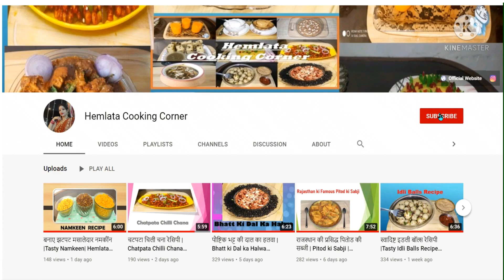Parwal ki tasty Mithaee|परवल की स्वादिष्ट मिठाई|Pointed Gourd Sweets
sabji ki mithai, Parwal ki Mithai| घर पर बहुत ही स्वादिष्ट एकदम हलवाई जैसी परवल की मिठाई बनाये आसानी से,
ParwalkiMithai ,parwal ki mithai banane ka tarika,parwal ki mithai,pointed gourd sweet recipe,parwal ki mithai banane ki vidhi,

Parwal Ki Mithai Recipe - Parwal Sweet Recipe - Pointed Gourd Sweet

Ingredients
Baking Soda for colour=1/3 spoon
Parwal – 12 to 13 pieces
Sugar  for syrup= according to your taste
khoya /mawa =250 gram
Sugar according to your tast
Some Dry fruits
Green cardamom powder– 1 spoon

# बर्फी रेसिपी परवल की मिठाई, परवल की मिठाई, parwal mitha परवल की मिठाई, परवल की मिठाई, परवल की मिठाई, परवल की मिठाई की रेसिपी, परवल की मिठाई की रेसिपी, परवल की मिठाई ,परवल की मिठाई परवल की मिठाई हलवाई की तरह परवल की मिठाई,परवल की मिठाई,परवल की मिठाई परवल की मिठाई परवल की मिठाई हिंदी में ,परवल की मिठाई, परवल की रेसिपी, परवल मीठा, परवल मीठा हिंदी में , परवल मिठाई, , मीठी रेसिपी, मीठी रेसिपी आसान, रमजान के लिए मीठी रेसिपी, हिंदी में मीठी रेसिपी,

,sweet recipes in telugu,sweet recipes indian,sweet recipes shanla magic world cmfaevfgnxs,sweet recipes sinhala,sweet recipes with bread,sweet recipes with milk,vyanjan hi vyanjan,परवल की मिठाई

PARWAL RECIPES
RECIPES IN HINDI
HOW TO MAKE PARWAL SWEETS
SWEETS RECIPES
PARWAL KI MITHAI
Hi Friends
, In this video I am going to show you how to make very easy ,healthy and tasty Parwal ki Mithaee (Pointed Gourd's Sweet